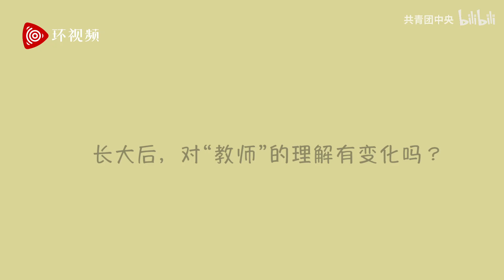你还记得老师说过的哪些“经典台词”？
各位老师，教师节快乐！